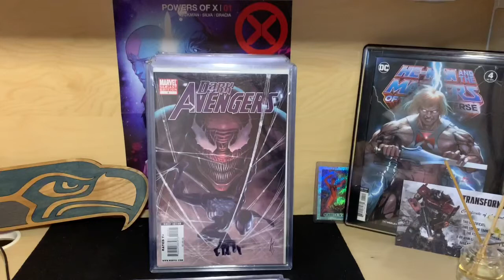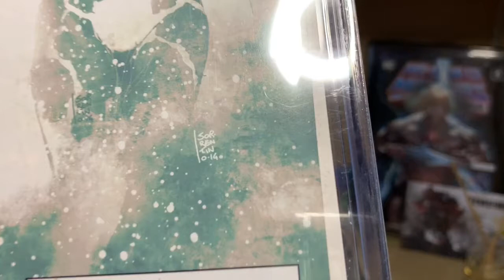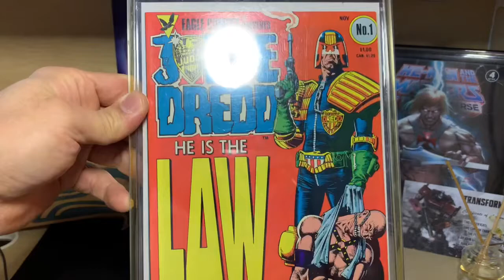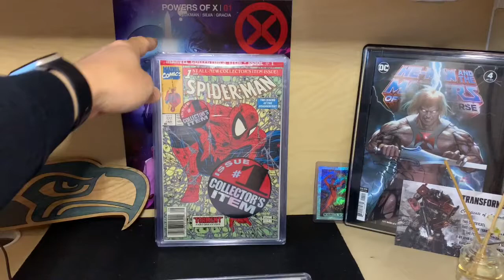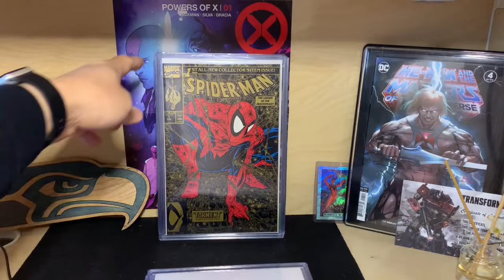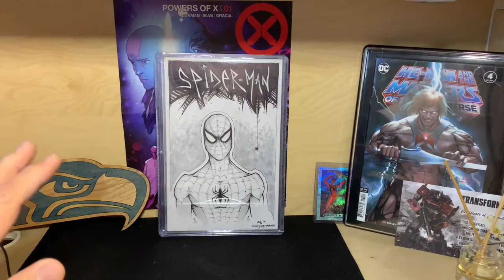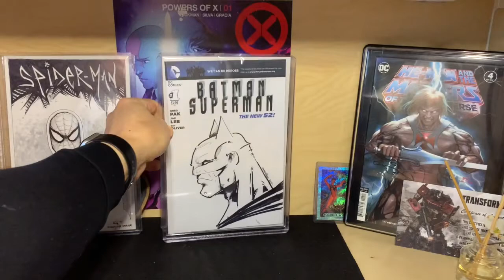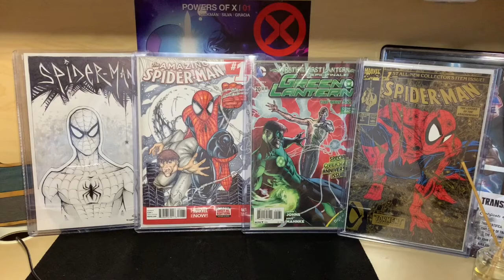Comic books from Hawaii part 4 of 4 variants, original art, and first appearance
Last of my comic books from Hawaii as I want to thank TheDoom143 for sending me these books he been holding for over 3 years.

Aloha & Mahalo 🤙🤙
SNMC